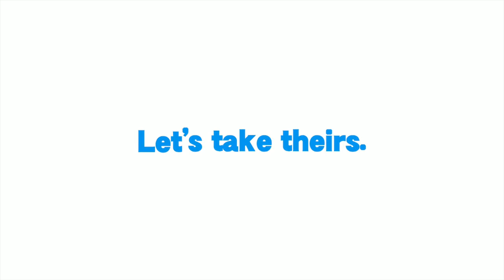IaB! 91 PM - FX | Dakpo (GnW) vs FX | Lunchables (Roy) - Grand Finals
Infinity and Beyond! 91
FX Game Exchange DFW - Plano, TX
2/18/2016